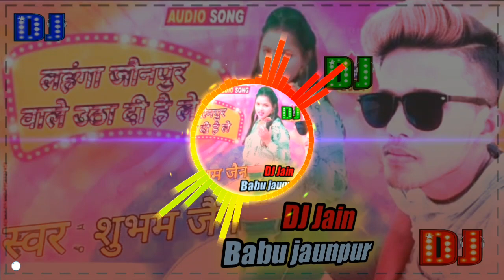इसे कहते हैं डीजे पर बजने वाला गाना//lehenga Jaunpur wale utha Diya//DJ Jain Babu jaunpur//DJ songs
⏫⏫⏫⏫King⏬⏬⏬⏬
⏫⏫⏫⏫mixing King⏬⏬⏬⏬
 DjRemix
Dj All No Voice Tag Jai Shri Ram Mobaileo. 1
Bhojpuri_Song_2021_Khesari Lal Yadav Khesari Lal Yadav_Ka_New_bhojpuri Song

khesari lal
khesari lal ke gana khesari lal song
 khesari lal movie comedy
khesari lal yadav new song 2022 khesari lal yadav new song holi
khesari lal yadav new song holi geet
khesari lal yadav new